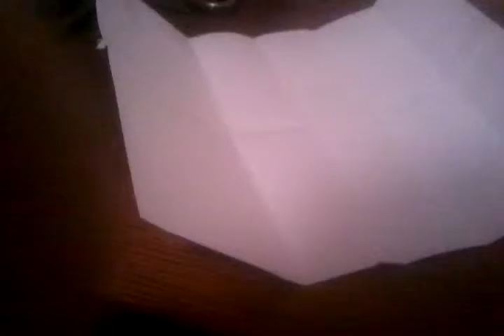Paper noise maker